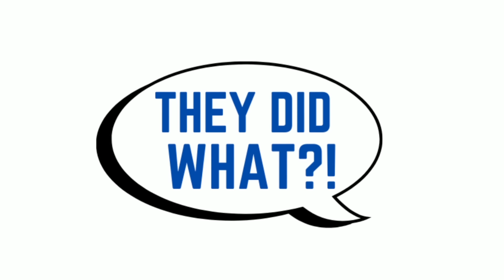PART 2 - Man Dodges Nuke When GF Of 4 Years Shows Her True Colors Before He Proposes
SSM Clips

In today's video, I go over Part 2 of a story about guy who makes the huge mistake of making his girl and starting a family his life's purpose. Do to that mindset all good sense goes right out the door with her many red flags. Fortunately the guy sees the light right before proposing.